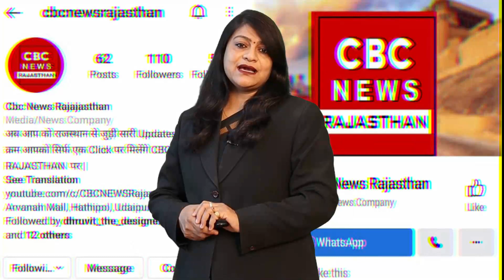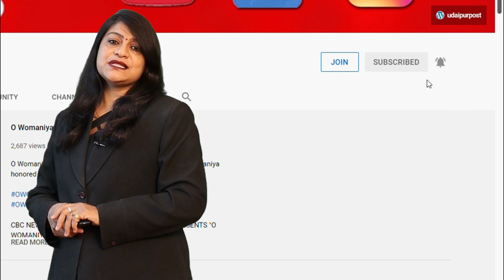मंदिर के सामने लगे भगवा झंडियों को हटाने पर हो गए बाजार बंद